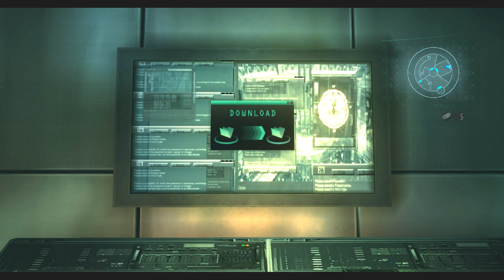白髪ジジイの告白！キュンキュンする？しない？PART20【バイオハザード：リベレーションズ】